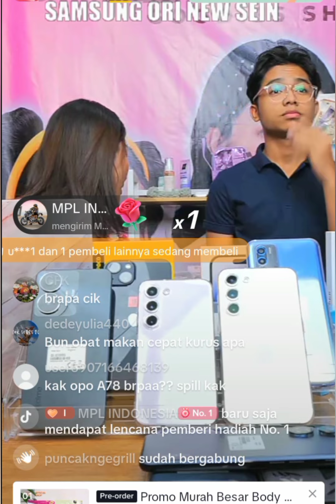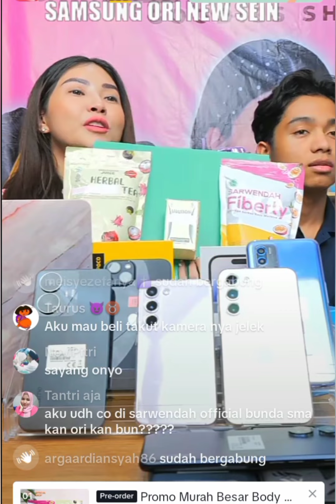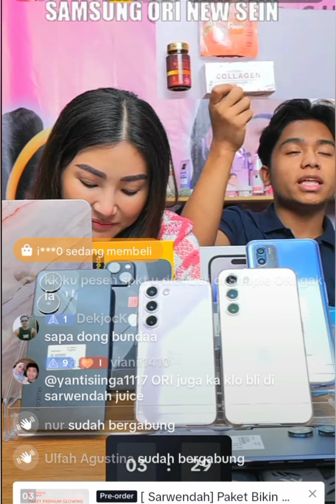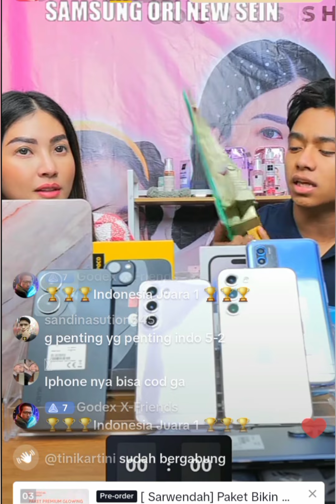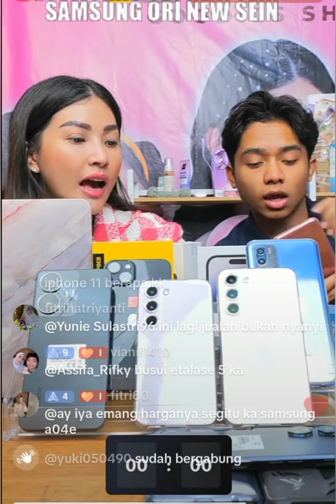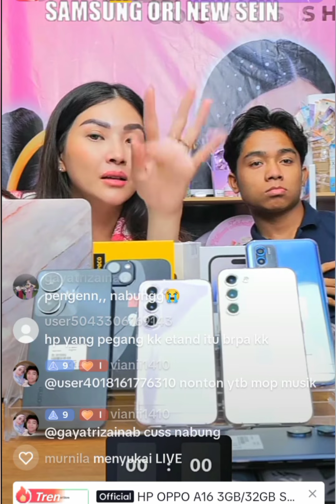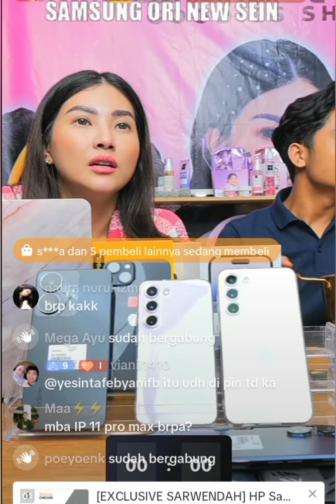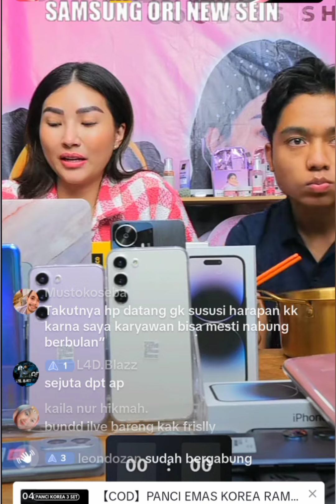BUNDA SAWENDAH MARAH‼️ BETRAND BARU MAU MAKAN SUAPAN PERTAMA DAH DI SURUH TIDUR~INI KATA BUNDA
BUNDA SARWENDAH MARAH‼️ BETRAND BARU MAU MAKAN SUAPAN PERTAMA DAH DI SURUH TIDUR~INI KATA BUNDA

LOVE SEMUA
Karin Fernandezz